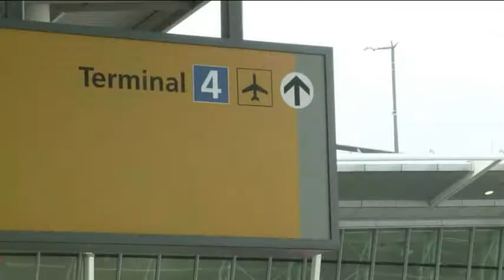PRIMER PROBABLE CONTAGIO DE ÉBOLA EN TERRITORIO NORTEAMERICANO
13 OCT 2014.- Hector Polo conduce y produce "REPORTE INTERNACIONAL" desde México.